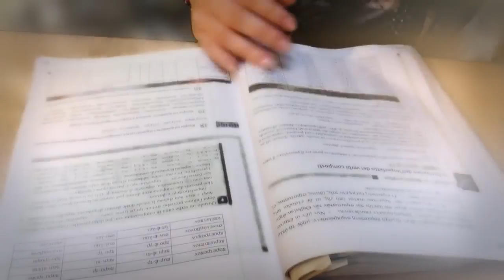"Sclerodance" - 🌟LeNuAria🌟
Gruppo formato da tre cantautrici: Leyla, Numa e Aria.
Nasce grazie alla passione e all'amore di queste tre giovanissime ragazze verso la musica.
Nonostante la giovane età sono impegnate già da tanto tempo nel sociale e nel 2014 escono con un video contro la violenza sulle donne: "FRIDA". Spot che girera' per molto tempo sul canale Sky 824 a Programma " le stelle."
Eccole in un loro inedito, dal titolo "Sclerodance" che sta spopolando sul web suscitando polemiche. Come qualsiasi cosa che diventa virale del resto!!!